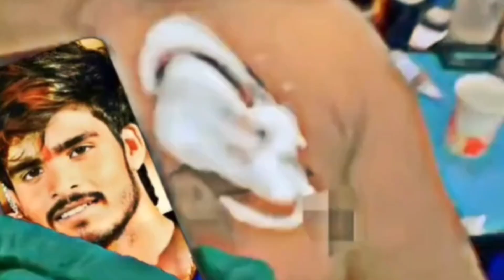aashish का दीवाना / मगही Star आशीष यादव / @AashishYadavEntertainment1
hii
      welcome to Sharma balog new...

aashish yadav

Ashish yadav aashish

video aashish yadav ka

new video aashish yadav

naya video viral aashish yadav

new song aashish yadav ka

trending video aashish yadav

Ashish yadav new

new aashish yadav

Sharma balog new

Sharma balog new

Sharma balog new